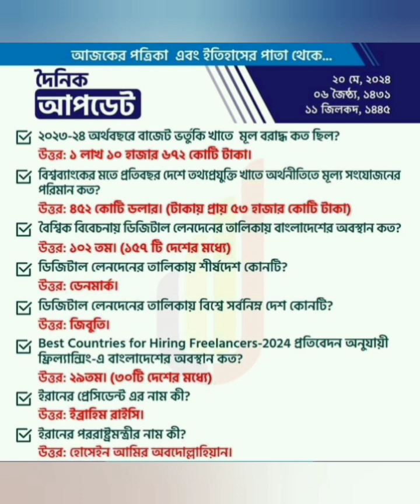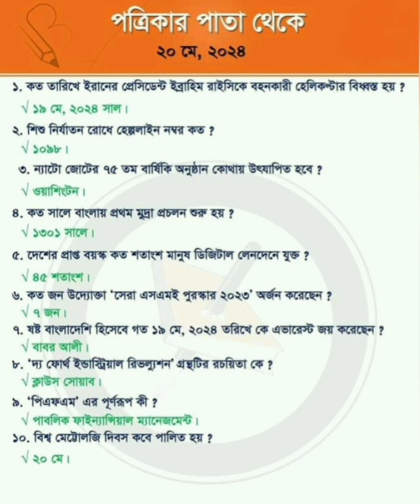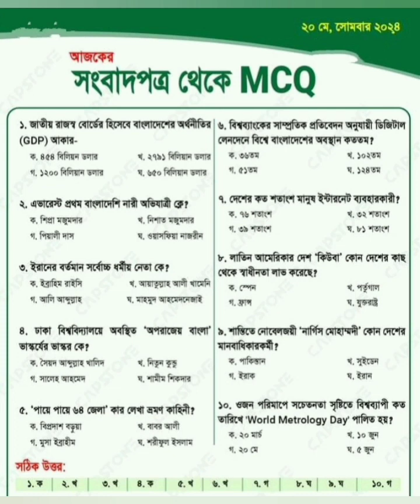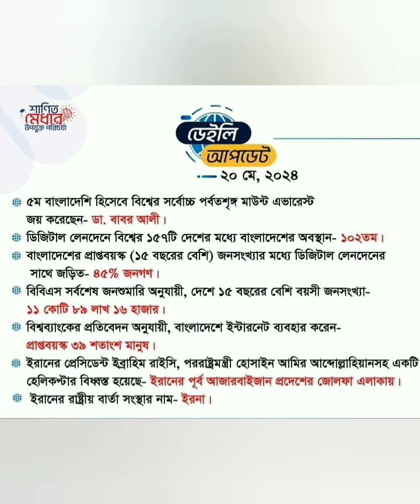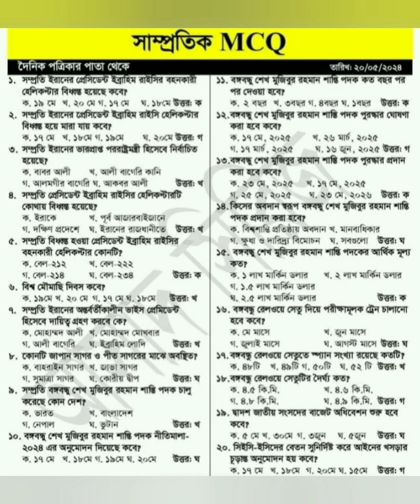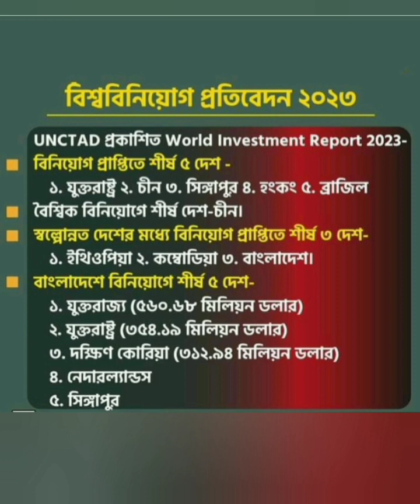পত্রিকার পাতা থেকে Update gk ( ২০ মে ২০২৪)updategk